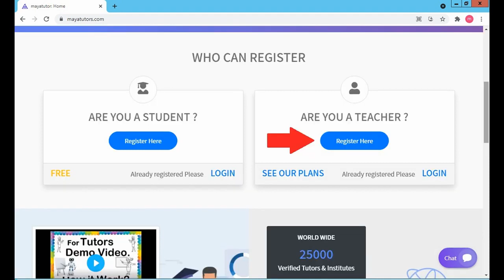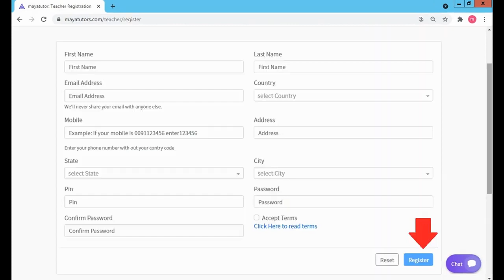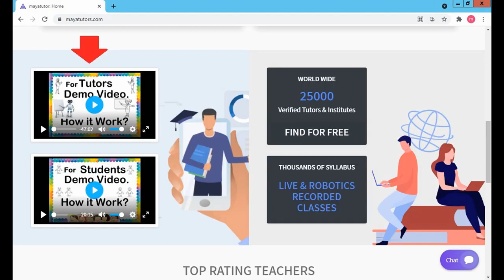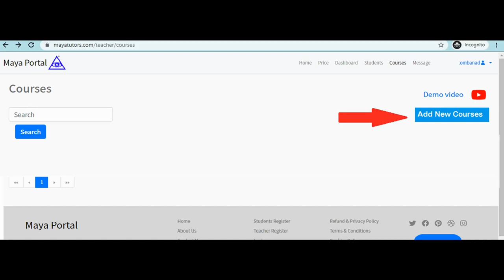MAYA TUTORS , Best Tuition App , Best Online Class App in Bangsamoro